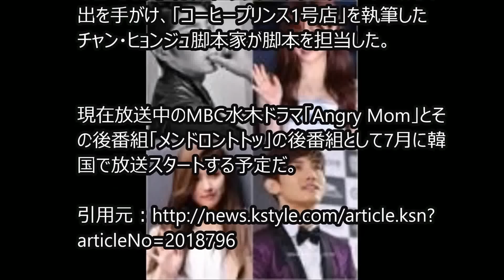イ・ジュンギから東方神起 チャンミンまで、新ドラマ「夜を歩く士」台本読み合わせに参加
その稼ぎ方を遂に公開した！詳しくは説明文の中のアドレスをクリック。Ads By Move ⇒